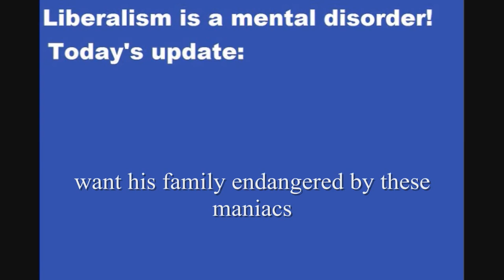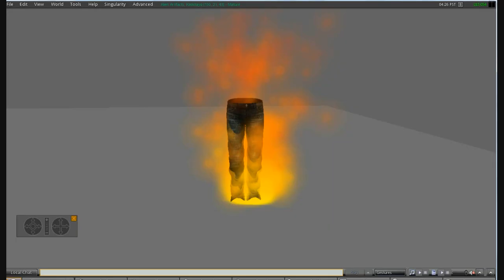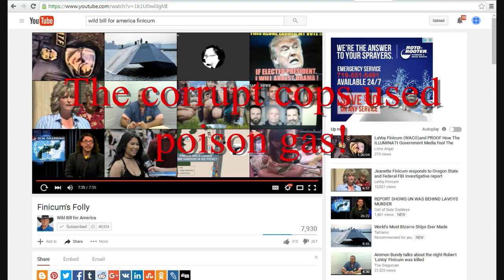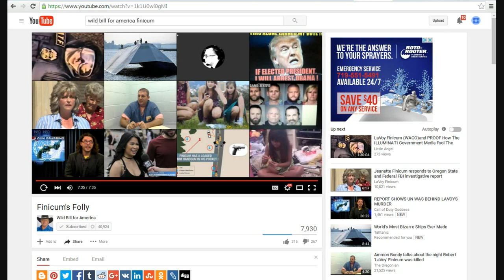Video rebuttal to Finicum's Folly video by Wild Bill for America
I watched the cell phone video of the Finicum murder and Wild Bill is just flat out lying about some things. For one thing, the cops started firing at the truck long before it ever stopped. They fired at people who were not resisting, and used poison gas on them.
  It is true that Finicum goaded them to an extent at the fist stop, but he drove on,  only to be fired upon at the second stop.
   When Finicum was down, the people in the car tried to render assistance, only to be shot at. The video is clear. When Finicum got out of his vehicle he was trying to protect his family inside of it. The police kept shooting at them, committing one act of attempted murder after another.  Wild Bill may as well be celebrating in the streets with the liberals who have been swooning with joy over this murder.